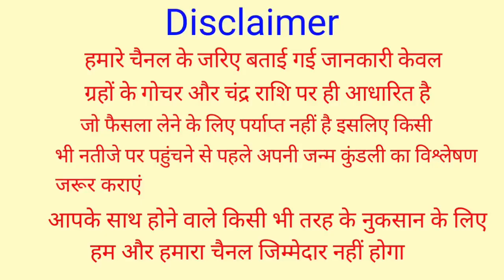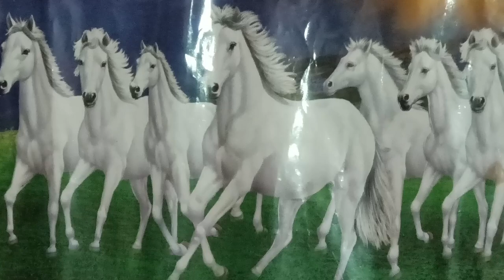नवरात्रि में घर लाएं ये 5 में से कोई 1 चीज घर सदा पैसों से भरा रहेगा